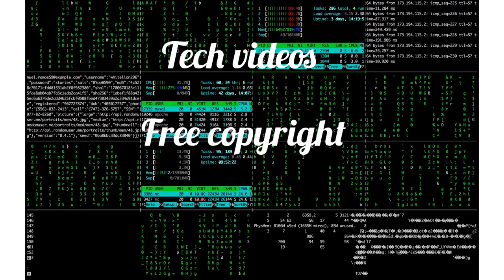Technology Oriented Best Background Music no Copyright| Without Copyright Music forTech Videos